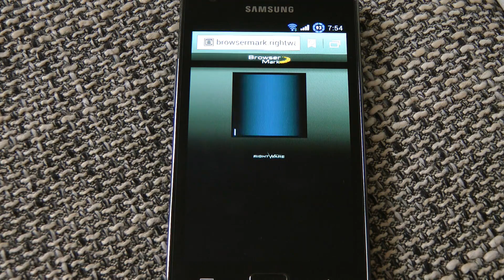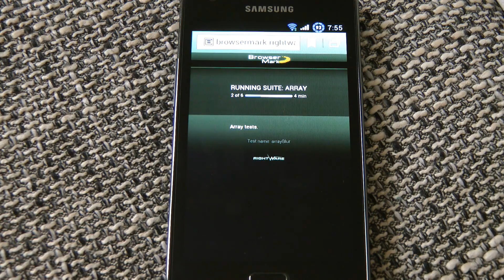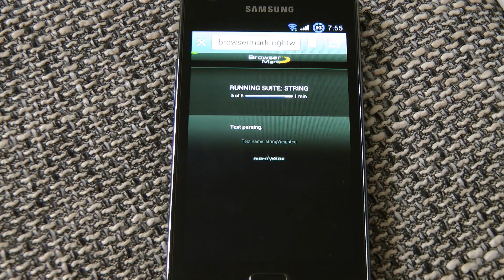Samsung Galaxy S2 9100 ICS 4.0.3 LP9 Litening Rom v 2.8 ICS Benchmark Browser Mark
30/04/2012 (Lite'ning Rom v2.8)
Based on original XWLP9
XXLPS Modem
CSC KPNLP1
Stock kernel (after flashing choose the desired kernel with the LRToolbox)
Added new LRToolbox v1.7
Removed "Swipe to unlock" Text from Lockscreen
Akku Samsung Galaxy S2 2000mAH und anderes Zubehör bekommt ihr hier
bekommt ihr den Akku + deckel in schwarz
und in weiß
in weiß und extra Hülle